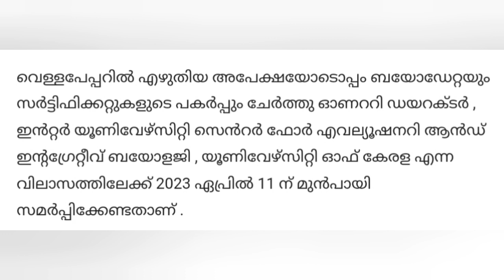കേരള യൂണിവേഴ്സിറ്റി യിൽ ജോലി അവസരം ബിരുദം യോഗ്യതയിൽ